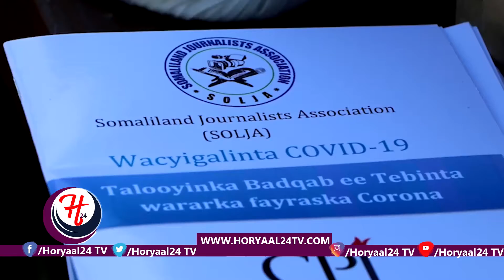Ururka SOLJA Ayaa Suxufiyiinta Somaliland Siiyay Agab lagaga hortagayo Caafimaad